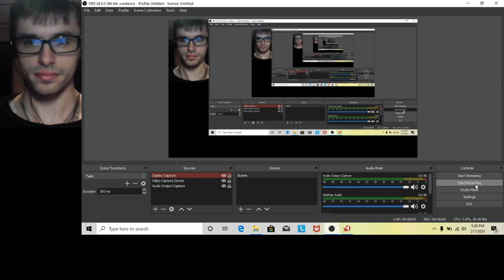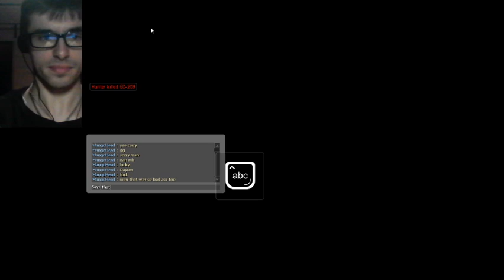Shit Happens when you Party Naked - Left 4 Dead - Game play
NO HEALTH PACK, TANKS OUT THE ASS, PARTYING NAAAAAKED

TikTock: Mitridalokean95